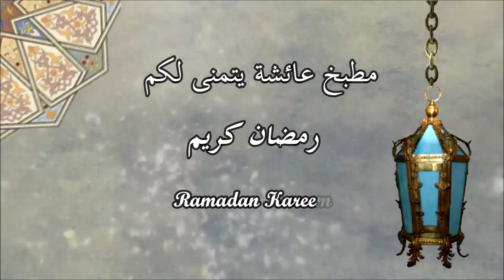بوراك العجينة بنة لا تقاوم😋بأخف عجين👌و ألذ حشوة روووعة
صح فطوركم حبيباتي
 إلا عجبتكم فيديو تاع نهاراليوم متنسوش ديرو جام و بارتاجها مع الأحباب